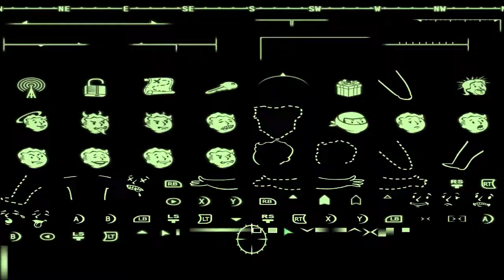Fallout 3 | BLIND | 116 | Morthership Zeta 02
I'll take my Fallout with extra kitsch ..